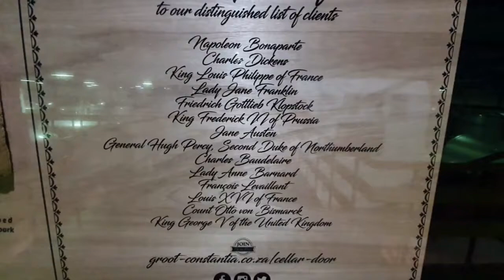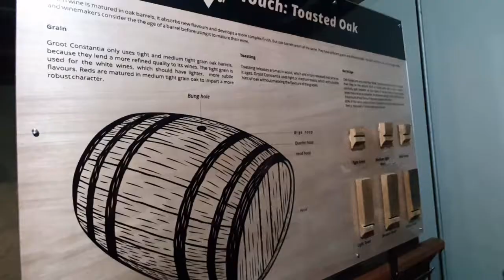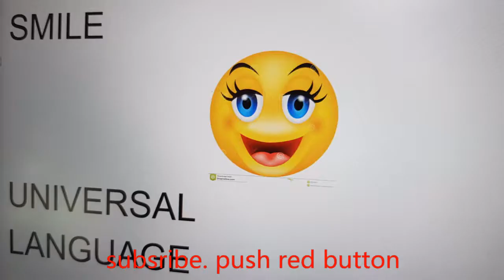For winelovers a visit to a wine estate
South africa and especially the area around Cape Town is very well known for its wineries.
In this video you can see the winery Groot Constantia. It is the oldest in the area. From Cape Town it is the one that is closest.
Groot Constantia is a wine farm in Constantia in the South African city of Cape Town.  Wine has been produced on the site since 1684. These wines, including Syrah and Merlot, are among the best in the world.
On the grounds you can visit the old main house. It is now a small museum with beautiful old furniture.
You can also do a wine cellar tour.
In addition, you can of course do a wine tasting.
The terrain and surroundings are beautiful and definitely worth a visit. There is a restaurant.
Enjoy this peacefull place
If you love wine you want to watch this video.
If you love wine and this video you want to go here too.
Cheers